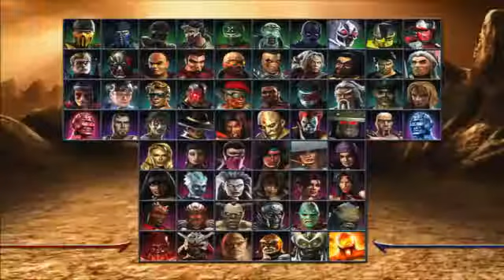🔋M⊙®TAL🌕 🔌₭⊙MBAT🌙 🔩RЁT®⊙$PЁ₡TїVЁ🌛 🌀ⓟⓐⓡⓣ ②🔑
COURTESY OF GAMETRAILERS.COM